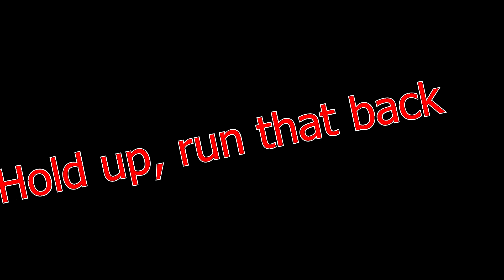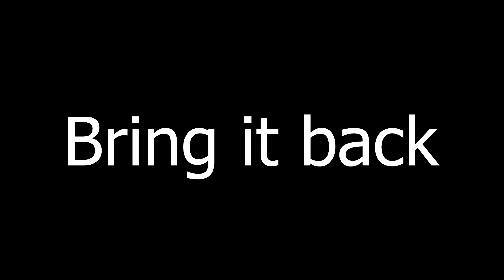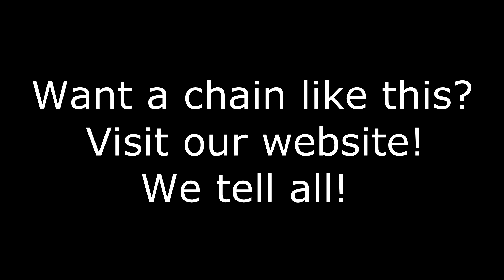TI's HUGE Gold Chain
Check out TI wearing a huge high karat gold chain at his bday bash part 2012. Want one?